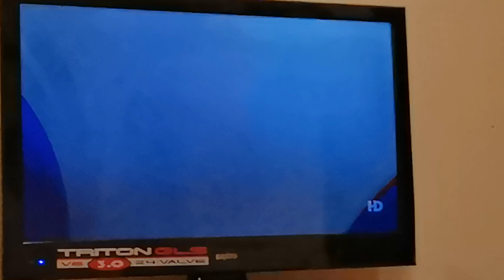Nine News Sydney 9.25 Update 5.2.20